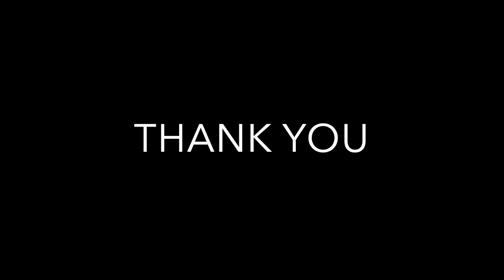Changes Line Dance (Music: Changes by Ilse de Lange)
Changes
Choreo: Sascha Wolf
4 Walls - With Restart and Tag
32 counts - Beginner